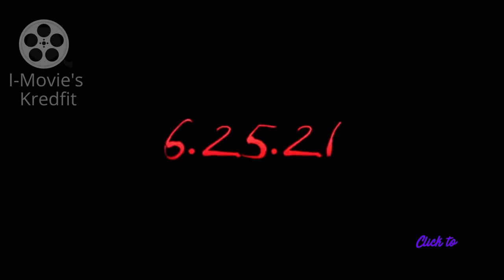VENOM II, Full Movie Trailer, Marvel Movie's 2021, ign, Best Action Movie.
VENOM II,  - "Let There Be Carnage" Full Movie Trailer, Marvel Movie's 2021, ign, Best Action Movie. ​black panther 2 marvel phase 4 emergency.
-Tom Hardy,
-Woody Harrelson